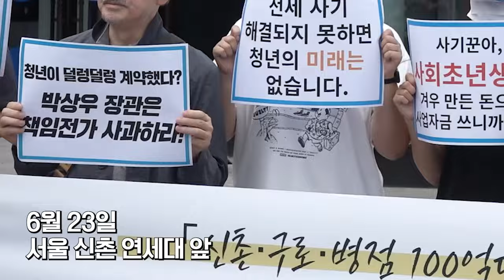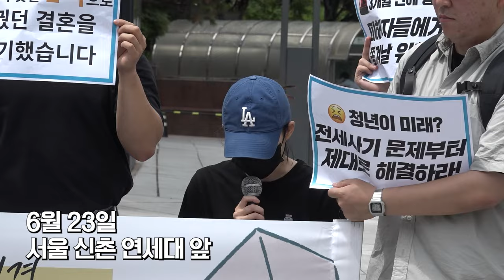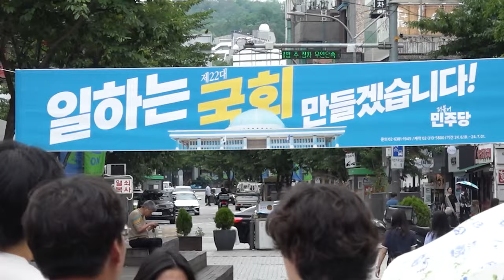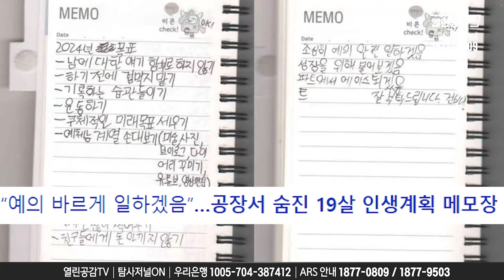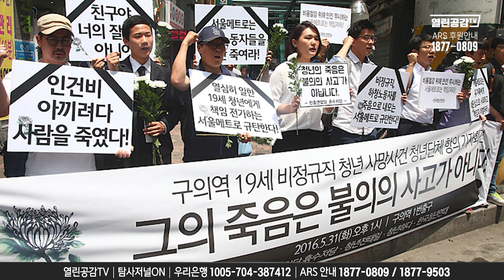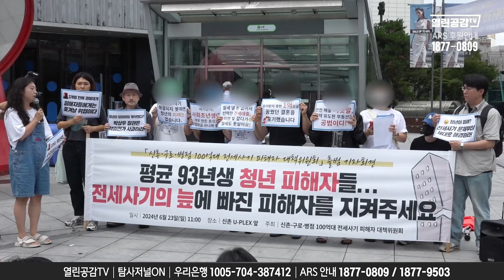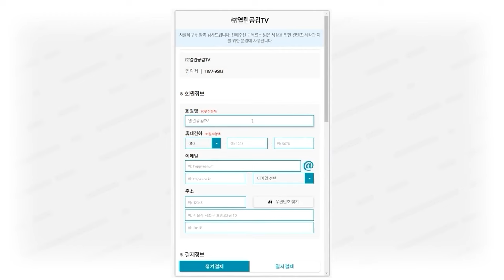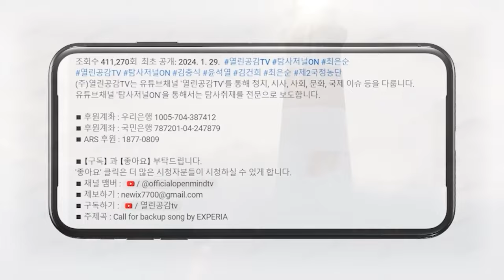【손솔의 도파민 수다 9화】 대통령과 사이 안 좋은 여당대표 vs 대통령이 미워하는 야당 대표, 누가 더 힘들까?